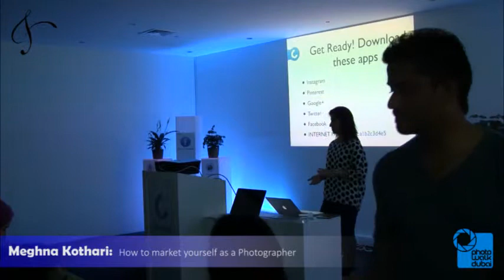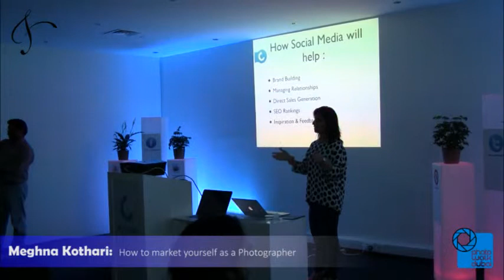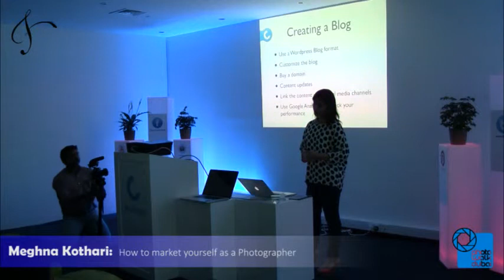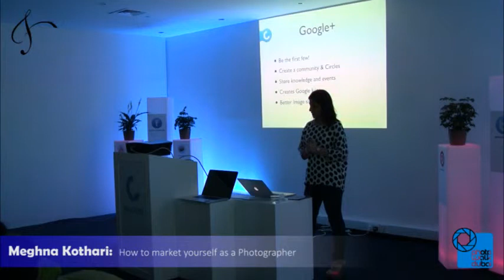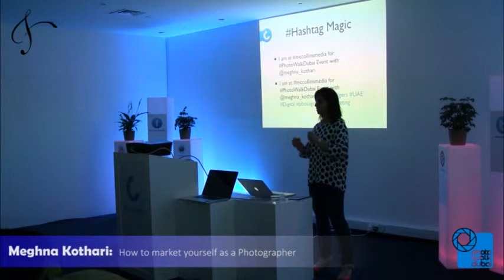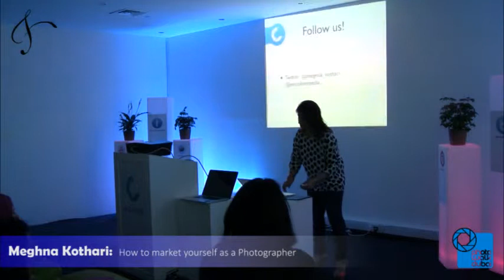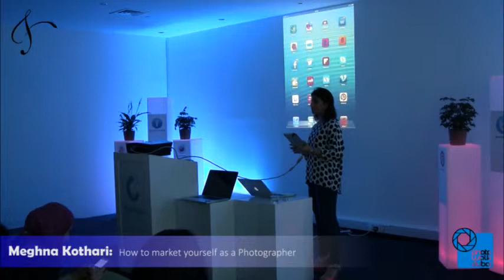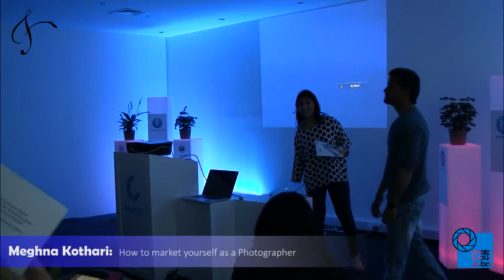'Being Social' | Meghna Kothari | Photowalk Dubai | Inspire 3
'Being Social' | Meghna Kothari

Event organised on 21st June 2013

Meghna is founder/director of the successful McCollins Media - specialists in Public Relations and Mobile App Development in the MENA region. McCollins media has a diverse range of clients - ranging from Mercedes Benz to Fujifilm. Knowing what they do and how well they do, there couldn't be a better presenter than Meghna herself to share with us some valuable tips on 'How to socialise and market ourselves as photographers'.

Photowalk Dubai

Shoot | Share | Learn